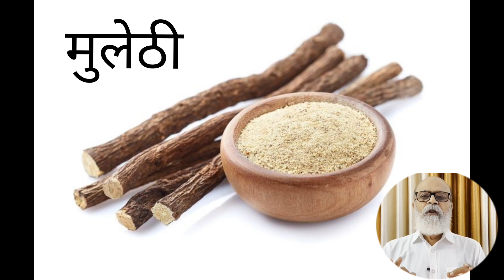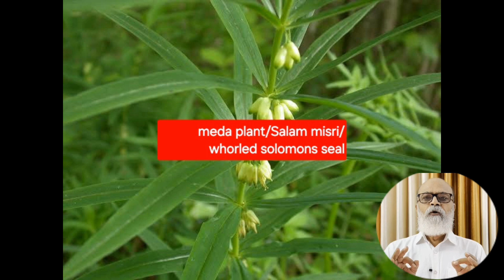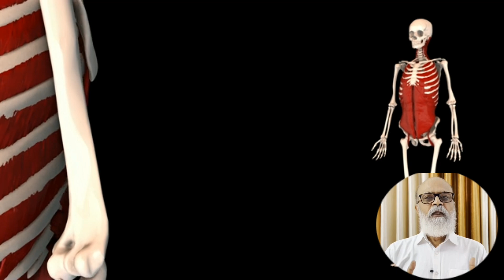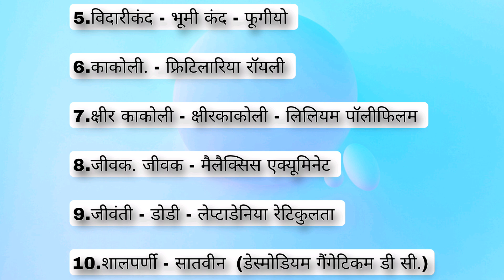घुटनों की समस्या? स्नेहोपग महाकषाय से पाएं जॉइंट रिप्लेसमेंट से बचाव ॥ Jagdish Vala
. स्नेहोपग महाकषाय: जोड़ों को मजबूत और स्वस्थ बनाने का आयुर्वेदिक रहस्य
2. घुटनों की समस्या? स्नेहोपग महाकषाय से पाएं जॉइंट रिप्लेसमेंट से बचाव
3. आयुर्वेदिक उपाय: स्नेहोपग महाकषाय से हड्डियों और जोड़ों की देखभाल
4. स्नेहोपग महाकषाय: जानिए 10 दिव्य जड़ी-बूटियाँ जो करती हैं अस्थियों का संरक्षण
5. जॉइंट रिप्लेसमेंट से बचने का प्राकृतिक तरीका: स्नेहोपग महाकषाय
11. आयुर्वेदिक रहस्य: स्नेहोपग महाकषाय कैसे बचाता है जॉइंट रिप्लेसमेंट से?
15. स्नेहोपग महाकषाय: हड्डियों को पुनर्जीवित करने वाली जड़ी-बूटियाँ
16. जोड़ों का दर्द? स्नेहोपग महाकषाय के साथ प्राकृतिक उपचार जानें
17. स्नेहोपग महाकषाय: आयुर्वेदिक जड़ी-बूटियों से संधि और हड्डियों का इलाज
20. घुटनों और जोड़ों की समस्याओं से राहत: स्नेहोपग महाकषाय का चमत्कारी असर